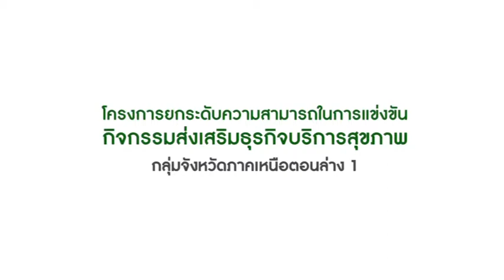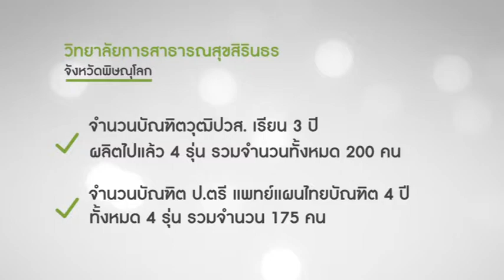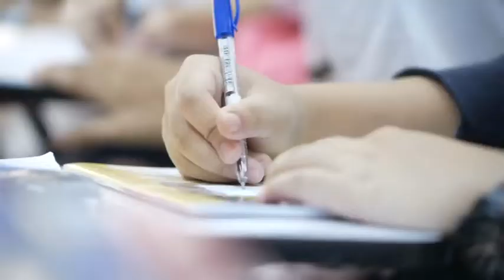การพัฒนาแพทย์แผนไทย วิทยาลัยสาธารณสุขสิรินธรจังหวัดพิษณุโลก ตอน ที่ 2